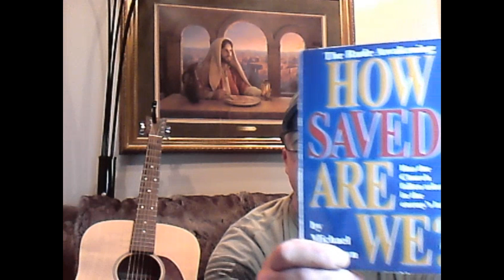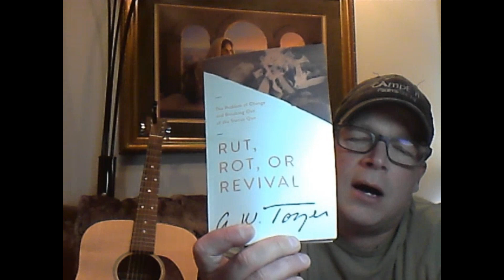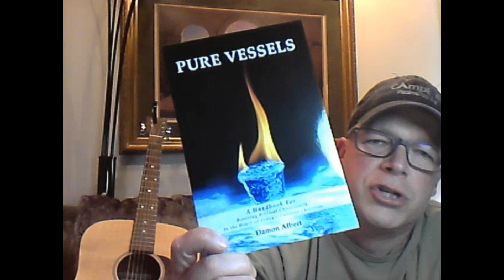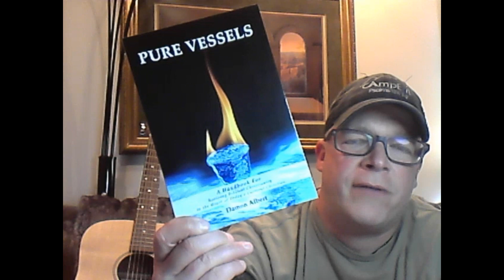Impart Revival Minute "Identifying as a Christian"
In this episode of Impart Revival Minute, Damon addresses Cultural Christianity and the blending of Christianity  with our culture.

For almost 30 years now, Damon has served the Kingdom as Senior Pastor, Church Planter, Evangelist, Radio Host, and Author of multiple books including Pure Vessels, A Miraculous Reality and the Award Winning Tactical Reformation which won the 2024 International Global Impact Award for Best Self Published Christian Book. As the current Director of The Impart Revival Fire School and Speaker for multiple denominations and ministry streams, his life message emphasizes the need for every believer to live a radically “set apart” life for Jesus, free from compromise and religiosity. Damon does not preach as a man who has only heard about the delivering power that Jesus can have on a life, but as a man who has experienced it firsthand. As a young man Damon was radically delivered out of a lifestyle of drugs, alcoholism, and street violence. During those years and as Damon continued to live in rebellion against God, his life was almost cut short on numerous occasions. This was the fruit of the lifestyle of violence and drugs that he was living and was the ultimate plan of the devil to claim another victim of sin and death “For the wages of sin is death” (Romans 6:23). But the Lord had another plan for Damon and showed him great mercy "but the gift of God is eternal life in Christ Jesus our Lord.” Damon has now spent much of his life preaching a message of freedom that can only come through Christ. He has seen the Lord move in supernatural ways to bring deliverance and freedom not only to his own life but to many others around the world. Although Damon has been blessed to serve the Kingdom in various roles and places of responsibility, the position that Damon is the most excited about is “his position in Christ”, for he was once lost but now he is found, he was blind but now he can see. Damon has preached and used his gifting in almost every prevalent mainstream denomination across America and has been used mightily to deliver a timely message from God that penetrates hearts and always challenges the hearers. Whether speaking at a Baptist Church, an open air crusade at a county or state wide event, a Church of God Pentecostal Tent Meeting, a Methodist Men’s Fellowship, a maximum security detention center or jail, an Assembly of God Congregation, a Seventh Day Adventist Church or High School, Independent or Non Denominational Church or Christian School, a AME Revival Meeting or teaching at one of many Bible Colleges or home fellowships across the country, Damon has the incredible ability to communicate the heart of God directly to the lost and to ignite a passion and fire for revival in the lives of lukewarm cultural Christians. Damon currently provides ministry oversite and direction to multiple ministries across the globe and is the Director of Camp Ezri, a ministry to at-risk kids based out of Berkeley County West Virginia USA. Damon is also endorsed by the Luis Palau Association's Global Network of Evangelist and is the Featured Speaker for the Global Christian Speaker Network.

Testimonies:

"Damon is like no other preacher I have ever heard in America, He truly has been anointed to preach God's Word in this hour to this Nation" Bishop Samson D D Miracle Word Ministries , ASIA Overseer

“Often compared to Leonard Ravenhill or David Wilkerson, Damon Albert brings an evangelist heart combined with the straight fire of God. Damon is deeply burdened to see the lost saved and the lukewarm church set ablaze for Jesus.” -Pastor Nelson Houston Texas

“Any church would be blessed to have Damon and his team minister, he had a huge impact and his message was exactly what our church needed” -Pastor Roemer First Baptist Church Cokato Minnesota

“Damon has a tremendous anointing and ability to minister and equip the body. To impart and commission the body of Messiah in her calling to be salt and light and to share the good news of the Gospel" -Todd Westphal Senior Leader El Shaddai Congregation Frederick Maryland.

“On behalf of Solis Ministries, Enoc and Dinuba Christian Ministerial Alliance, we were blessed to have you all present and speaking into the people of our community. It was a wonderful weekend. We cant wait to see you all return soon." -Rolando Solis Founder Solis Ministries California

“When I look at some of the callings on many great evangelists, Ravenhill, Graham, Finny, Moody and many more I see the same calling on Damon".  -Retired Major Gary Morton Camp Ezri Eastern United States